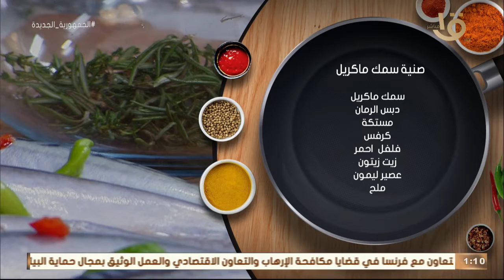أكلة أمي | تحذير ورسالة هامة من د. منال عز الدين لمرضى ضغط الدم